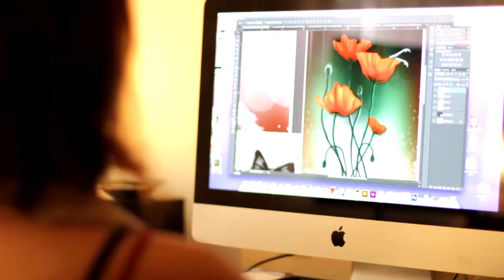Nata Illustration Documentary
Here is a short documentary about a very talented artist Nata from New York City.
She was able to spare some time for us, which we really appreciate!